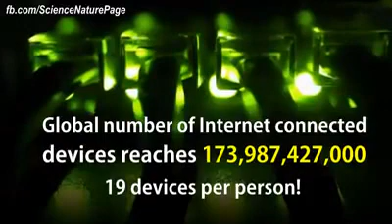The World in 2040